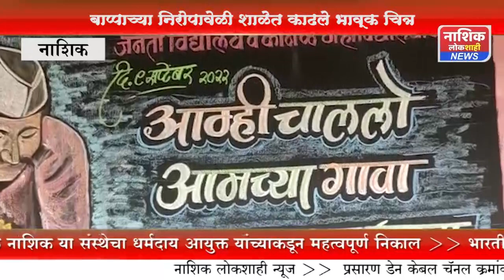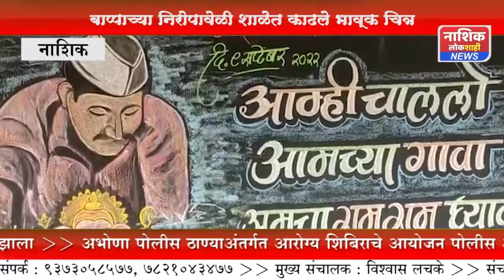बापाचे विसजर्न चे धंनजय सोनवणे यांनी छाया चित्र हातने रंगीत खंडुने रेखाठले ले चित्र